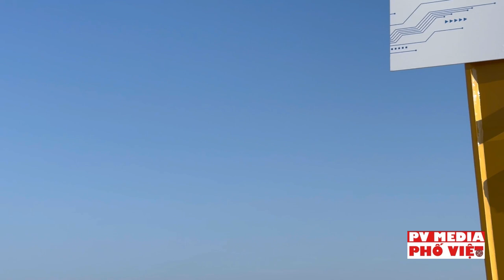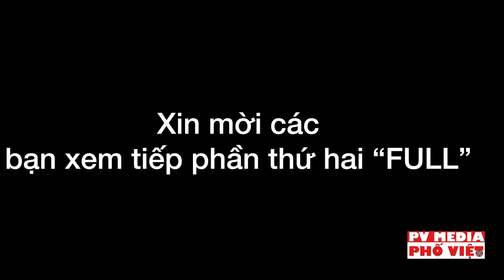VLOG#418 VIP&Guests dự Lễ Động thổ-Khởi công với các VinfastCEO&Thống Đốc N Carolina R.Cooper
Triangle Innovation Points , Moncure , North Carolina  Ground Breaking event

VLOG#418 VINFAST FACTORY | Những diễn tiến của khách mời ra nhà máy dự Lễ Động thổ-Khởi công July 28, 2023